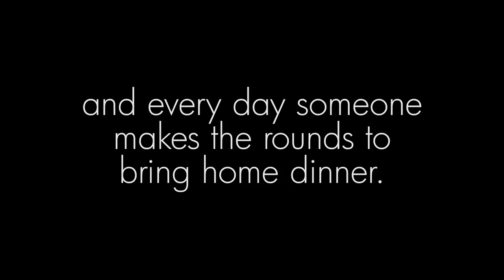Fishing For The Canoe House - Yap, FSM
Each day a meal of fresh fish is serviced to the elders and boys at the canoe house. The fish is either bought in the local market, or someone goes out beyond the reef to catch it. Yellow fin tuna, Mahi Mahi, and Skip Jack are usually on the menu.  For more details on the canoe project More vids coming!